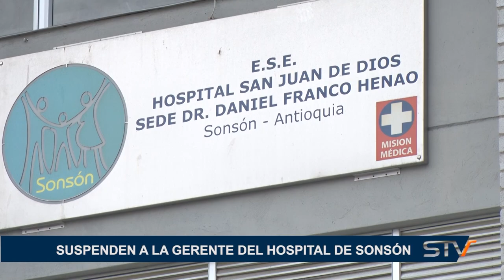SUSPENDEN A LA GERENTE DEL HOSPITAL DE SONSÓN